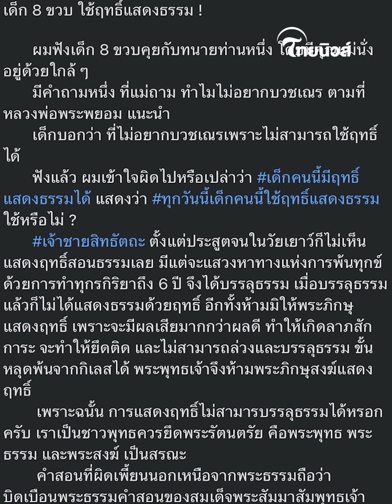พ่อแม่ระวังตัว! ‘ทนายอนันต์ชัย’ ท้าชนลัทธิเชื่อมจิต ฉ้อโกงหากินกับเด็ก | Thainews - ไทยนิวส์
ทนายอนันต์ชัย ออกโรงนำกองทัพธรรม สะกิดหน่วยงายรัฐเข้าจัดการ ลัทธิเชื่อมจิต บิดคำสอนศาสนา พ่อแม่ต้องรับผิดชอบ เปิดข้อกฎหมายชัดๆ